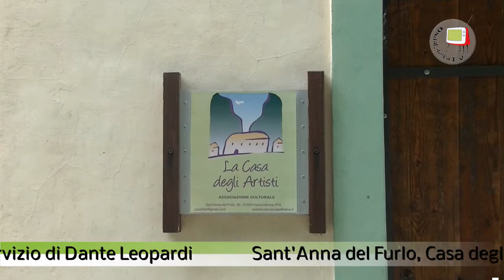Sant'Anna del Furlo - Al via la VII edizione della Land Art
Manca ormai pochissimo e si stanno completando gli ultimi allestimenti alla Casa degli Artisti.
Il 21 agosto 2016 la VII edizione della Land Art, a cura di Alice Devecchi, aprirà i battenti a Sant'Anna del Furlo.
Il tema di quest'anno è "TOTEM scritture verticali" e ben 34 opere arricchiranno ulteriormente il parco della Casa degli Artisti.
Andreina De Tomassi, fondatrice, con Antonio Sorace, della Casa, invita tutti a partecipare.
La mostra resterà aperta fino al 18 settembre 2016.

Per le INFO

Casa Degli Artisti – Residenza Creativa
Sant’Anna del Furlo, 39 – 61034 – Fossombrone (PU)

PRESS OFFICE
ComunicaDesidera Roberta Melasecca Architect/Editor/Pr